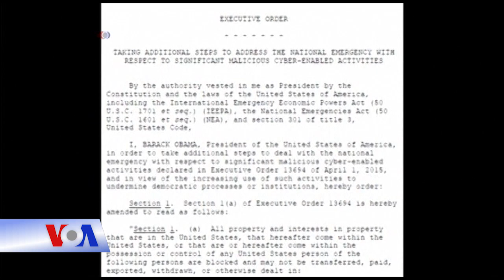Chính quyền Obama loan báo biện pháp chế tài mới nhắm vào Nga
Chính quyền Obama vừa loan báo những biện pháp trừng phạt mới nhắm vào Nga để đáp lại những cáo buộc Nga tấn công tin tặc và can thiệp vào cuộc bầu cử tổng thống Mỹ hồi tháng 11.

Tổng thống gọi hành động này là "sự đáp trả cần thiết và thỏa đáng trước những nỗ lực gây tổn hại những lợi ích của Mỹ vi phạm những chuẩn mực hành vi quốc tế có từ lâu nay."

Chính quyền Obama muốn những biện pháp này đi vào hoạt động trước khi ông rời nhiệm sở vào ngày 20 tháng 1.

Những chế tài này bao gồm sắc lệnh của tổng thống trục xuất 35 nhân viên tình báo của Nga trong vòng 72 giờ và những biện pháp trừng phạt nhắm vào hai cơ quan tình báo hàng đầu của nước này.

Bộ Ngoại giao Nga trước đó đã lên án việc Mỹ áp đặt những chế tài mới.

"Thành thật mà nói, chúng tôi đã mệt mỏi về những lời nói dối về 'tin tặc Nga' vẫn tiếp tục phát đi từ hàng ngũ chóp bu của chính phủ Mỹ," phát ngôn viên Bộ Ngoại giao Nga Maria Zakharova nói một tuyên bố đưa ra hôm thứ Tư. "Chính quyền Obama đã phát động chiến dịch tuyên truyền thông tin sai lạc này cách đây nửa năm trong một nỗ lực nhằm thúc đẩy ứng cử viên ưa thích của mình trong cuộc bầu cử tổng thống vào tháng 11. Không đạt được kết quả mong muốn, giờ họ đang tìm kiếm cái cớ cho sự thất bại của chính mình, vì thế giáng một đòn kép vào mối quan hệ Nga-Mỹ," tuyên bố nói thêm.

Thậm chí nếu những chế tài mới được áp đặt thành công, vẫn chưa rõ liệu chúng có được tiếp tục duy trì bởi chính quyền Trump sau khi ông nhậm chức vào ngày 20 tháng 1 hay không.

Sean Spicer, người sắp trở thành phát ngôn viên Tòa Bạch Ốc của ông Trump, kêu gọi gọi trưng ra bằng chứng cho thấy Nga đã can thiệp vào cuộc bầu cử.

"Rất nhiều người thuộc phe tả tiếp tục làm suy yếu tính chính danh của chiến thắng của ông ấy, quả là điều đáng tiếc," ông Spicer nói. "Nếu Mỹ có bằng chứng rõ ràng cho thấy bất cứ ai can thiệp vào cuộc bầu cử của chúng ta thì chúng ta nên công khai cho mọi người biết."

Lindsey Graham, một thượng nghị sĩ Cộng hòa có tiếng, nói rằng Nga chắc chắn đã can thiệp vào cuộc bầu cử tổng thống Mỹ và sẽ phải chịu những chế tài mạnh tay của Mỹ.

Thượng nghị sĩ Graham hôm thứ Tư nói rằng Quốc hội Mỹ vào năm 2017 sẽ điều tra về sự dính líu của Nga trong cuộc bầu cử ngày 8 tháng 11. "Tôi cho rằng sẽ có những chế tài nhận được sự ủng hộ của cả hai đảng mà sẽ đánh mạnh vào Nga, đặc biệt là cá nhân [Tổng thống Vladimir] Putin," ông Graham nói mà không cho biết thêm chi tiết. "Giờ là lúc Nga cần hiểu là đã quá đủ rồi," ông Graham nói.